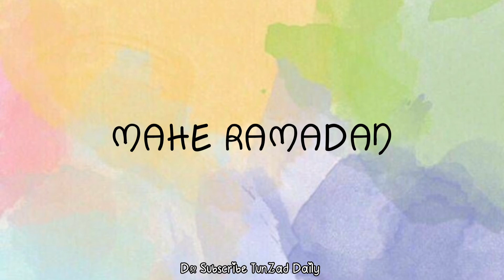Ramzan Coming Soon WhatsApp Status 2022|Ramadan Mubarak WhatsApp Status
Ramzan Coming Soon WhatsApp Status 2022 | Coming Soon Ramzan Status | Ramzan Mubarak WhatsApp Status

Ramzan Coming Soon WhatsApp Status Ramzan Coming Soon Status
Ramzan Coming Soon Naat Status
Ramadan Mubarak WhatsApp Status
Ramadan Mubarak Coming Soon Status
Ramadan Coming Soon Status 2022
Ramadan Mubarak Video Status
Ramadan Sharif Video
Ramazan Sharif Video
Ramazan Mubarak 2022
Latest Ramadan Mubarak Status
Latest Ramadan Mubarak Whatsapp Status
Latest Ramzan WhatsApp Status 2022

Ramzan Mubarak WhatsApp Status 2022| Ramadan Coming Soon Shayari, Wish, Greetings| Status Video